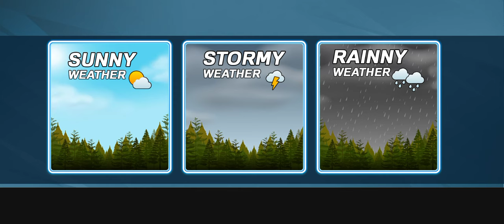CITY HOSPITAL AMBULANCE GAMES || ANDROID GAMEPLY 2024 || AMBULANCE VIDEO GAME PLAY 2024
more information to download game apps

Be city ambulance rescue driver & take injured
patients to emergency hospital.
Welcome to the thrilling world of City Ambulance:
Hospital Simulator, the ultimate game for all
fans of hospital games, ambulance games, and
vehicle driving games! Get ready to embark on
an adrenaline-fueled adventure as you take on
the role of a dedicated doctor and an expert
ambulance driver, serving the bustling city with
your life-saving skills in City Ambulance Simulator
Games. Navigate through busy streets, avoiding
traffic and obstacles, as you strive to arrive at
your destination swiftly and safely with your
injured patients in ambulance rescue driving
games 2023. Enjoy our City Ambulance Simulator
Games. City needs you to save injured peoples
in hospital simulator vehicle driving games. Some
people said our ambulance app (ambulance wala
game). Our hospital simulator is totally free game
among free driving games 2023.
Enjoy City Vehicle Driving with Ambulance Doctor
Hospital Game.
In City Ambulance Rescue Driving Games 2023,
you'll find yourself in the heart of a dynamic
urban environment, where every second counts.
As a highly skilled doctor, your primary mission is
to provide urgent medical care in City Ambulance
Simulator Games. With realistic graphics and
immersive gameplay, you'll be fully immersed
in the challenging and rewarding world of
emergency medicine in emergency ambulance
simulator 3d. The Game is simple with multiple
modes:
• Hospital Surgery Mode
Ready to Play Ambulance Rescue Free Games
2023 in City Hospital Simulator.
• City Driving Mode
• Emergency Rescue Mode
Play Ambulance Rescue driving games 2023
as a surgeon doctor in a city hospital and do
surgery with city hospital surgery games 2023.
So, as a professional heart surgeon in ambulance
rescue free games 2023, you will carry out
various surgeries in this rescue vegan simulator
games. If you enjoy by playing surgical games,
you will undoubtedly enjoy this ambulance
rescue Driving Games 2023. You may find many
medical departments in ambulance Rescue
Vegan simulator games to treat patients for a
variety of illnesses and injuries in care clinic
In air ambulance hospital Doctor Games 2023,
you'll investigate the surgical technique and
Contemporary instruments utilized in Ambulance